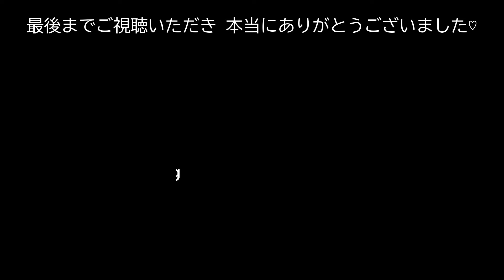さぁ〜！一緒に作りましょう！ 簡単ベーコンチーズクッペ♡ バジルとオリーブオイル香る贅沢ハードパン！Baking Bacon cheese cuppe/動画でパン作り楽しみましょう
リスドォルでクッペを最高に仕上げることができました！
生地にはオリーブオイルとドライバジルを練り込み、3種類のチーズとベーコンで贅沢かつちょっとヤバい系の極うまパンが出来上がりました♡
I was able to finish the coupe in Lisdol!
The dough is kneaded with olive oil and dried basil, and 3 kinds of cheese and bacon makes a luxurious and extremely delicious bread.

Bacon cheese cuppe
★ベーコンチーズクッペ★
準強力粉　200g（リスドォル）
砂糖　10g
塩　3g (五島灘の塩＊無ければ普通の塩でもOK！)
モルトパウダー　2g
オリーブオイル　10g
牛乳　40ml
水　　80ml
ドライイースト　3g
ドライバジル　2g
Semi-strong flour 200 g
Salt 3g (Goto Sea Salt * If you don't have it, you can use regular salt!)
Malt powder 2g
Olive oil 10 g
Dried basil 2g

【フィリング】
ベーコン　90g
チェダーチーズ　60g
カマンベールチーズ　60g
[Filling]
Camembert cheese 60 g

【発酵】
一次発酵　40℃   30分程度で生地が2倍ぐらいになるまで発酵させる。
二次発酵　40℃   25分
[Fermentation]
Let the dough rise for about 30 minutes at 40 °C until it doubles in size.
Secondary fermentation: 40 °C for 25 minutes.

（成形）
6分割　12センチの丸

（焼成）
200℃ 16分
焼成前に全体に霧吹きして下さい

(焼成後)
ドライパセリ(適量)

(Shaping)
Divide it to 6 equal parts and a 12 cm round.

(For baking)
Pizza cheese, as needed

(Firing)
200 °C for 16 minutes.
Spray it entirely before baking.

(After baking)
Dried parsley (to taste)

リスドォルを使った美味しいパンたち↓↓↓

こねない！簡単！具沢山で超美味しい！フランスの田舎パン『リュスティック』Rusticの作り方/石窯ドームで手作りパン/おうちパン/这是制作简单又好吃的面包

【パン作り ミルクフランス】簡単フランスパン/ヴィエノワの作り方クープがきれいなソフトフランスパン/濃厚ハンドメイド練乳クリームが最高！/Pain viennois/簡単スイーツパン

MUSIC index
1. Bargaining by FrankieOrella
2. prisoner by michael-shynes
3. mostly-all-the-time by dan-pundak
4. Typical by SarahKang
5. beach-life by samlight
6. i-love-it by hot-rod-elegants
7. undercover-in-the-in-between by chad-tuthill
8. BloodyYou by RacoonRacoon